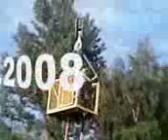Bunge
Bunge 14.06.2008